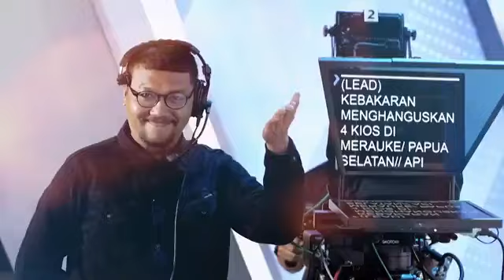Anies Baswedan Ungkap Kriteria Bakal Cawagubnya di Pilkada Jakarta 2024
KOMPAS. TV - Bakal Calon Gubernur (Cagub) Jakarta, Anies Baswedan, mengungkapkan kriteria yang diharapkan untuk Bakal Calon Wakil Gubernur (Cawagub) yang akan mendampinginya dalam Pilkada Jakarta 2024. Anies menyatakan pentingnya kesamaan visi dalam pengelolaan kota.

"Memiliki visi yang sama tentang mengelola kota, menjadi kota yang modern. Tetapi berpihak pada rakyat kebanyakan, kan visinya itu. Harus se-visi di situ," ujar Anies pada Minggu, (4/8/2024). Dia menambahkan bahwa visinya adalah mengelola kota agar menjadi modern sekaligus mengayomi semua pihak.